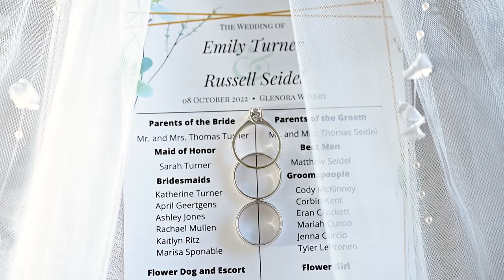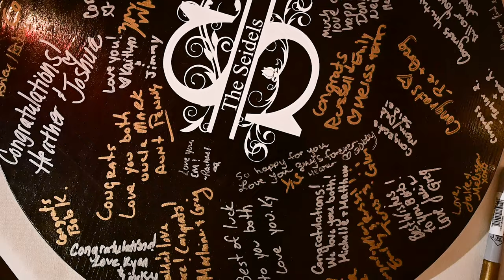Seidel Wedding Highlight Film | Glenora Wine Cellars | Dundee, NY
We can’t even express how much we love these two people! We had such a wonderful time celebrating with Emily & Russ and we are so honored they chose us to capture their day.
We wish you both nothing but the most happiness ever and we are so excited for you to relive your day over & over through your film. Thank you so much for choosing us to be there with you!

🎵 PALA - Unstoppable AE6HJMTAVFSK0PC7
🎶 Pete Stewart - To The Sky ZJVZH3QT9LYNNB0Z

Photo: @ScarinziMedia
Video: @scarinzi
Venue: @glenorawine
Cake: @jarets_stuffed_cupcakes
DJ: @rdentertainmentdj
Officiant: Camille Figueroa
Florist: Floral & Silks Event Floral Designers
Gown Designer: @missstellayork
Seamstress: @sewlatedo
Bridesmaids: @azazieofficial
Groom/ Groomsmen: @menswearhouse
Rings: @vancottjewelers
MAU/ Hair: @CanvasStudioSalon
Aesthetician: AMH Aesthetics LLC

Gear I Use:
Nikon Z9
Nikon D850
50mm f1.2
SanDisk SSDs
Off-Site HDD Storage
NAS Server
Server HDs